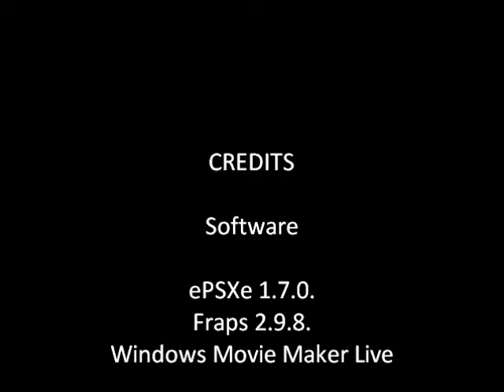DM's Guide: Croc 2 - Secret Sailor Village Challenges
All Jigsaw Puzzles must be collected in order to unlock the three Secret Villages.

That little Crocodile is back and so are his somewhat useless gerbil friends. After Croc's last encounter with Baron Dante... his minions summom him back from the dead. Really? I didn't know he was killed by a tail strike.